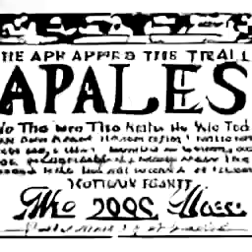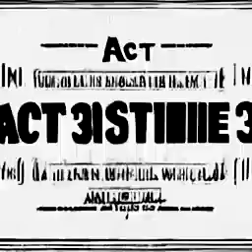the trial of apples the horse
i'm such a hungry artist, i could eat a horse!